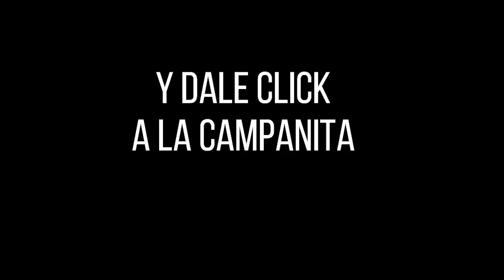FANTÁSTICA DÍA Resultados del VIERNES 09 DE SEPTIEMBRE de 2022 ✅🥇🔥💰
Hola buenas tardes, te presentamos los resultados de las loterías y chances en Colombia, vamos con el Resultados del Chance Fantástica día del VIERNES 09 DE SEPTIEMBRE de 2022.